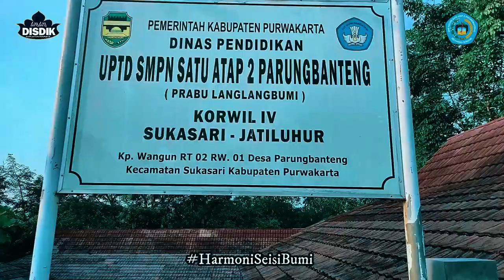SMP DI PERBATASAN || TATANEN DI BALE ATIKAN SMPN SATU ATAP 2 PARUNGBANTENG SUKASARI PURWAKARTA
Sampurasun
2. Halaman FB Purwakarta TV

Sampurasun